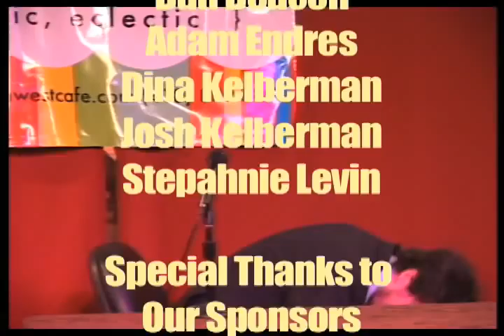Ed Schrader Show #13, part 5 of 5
January 21, 2009 - Featuring Height and Friends performing.